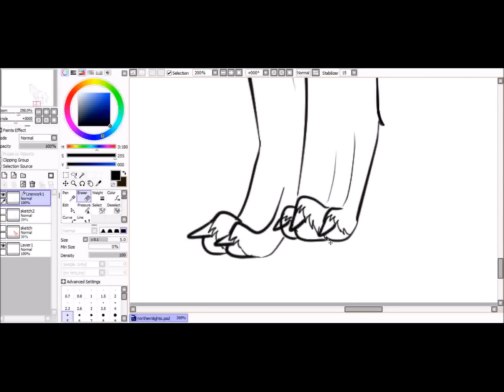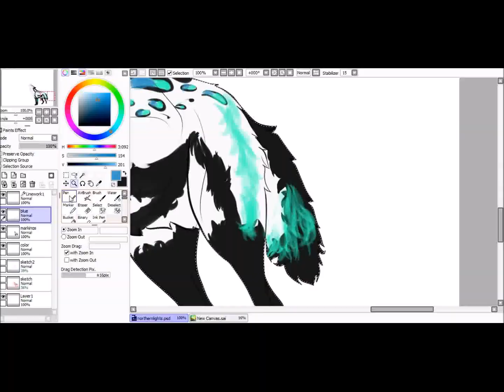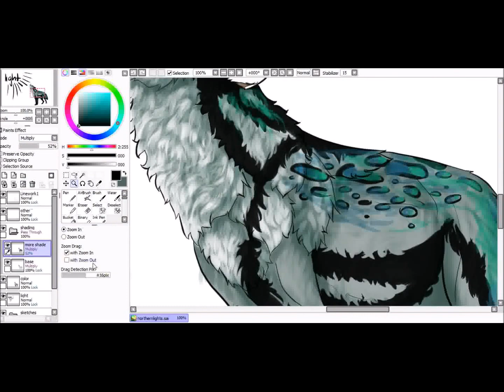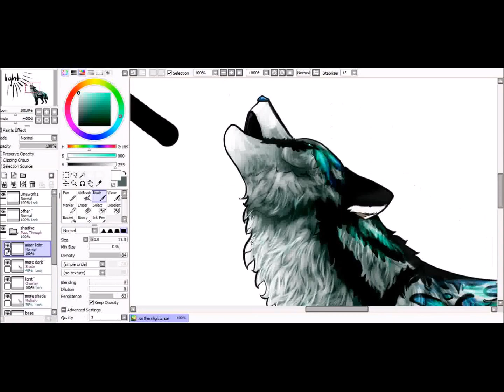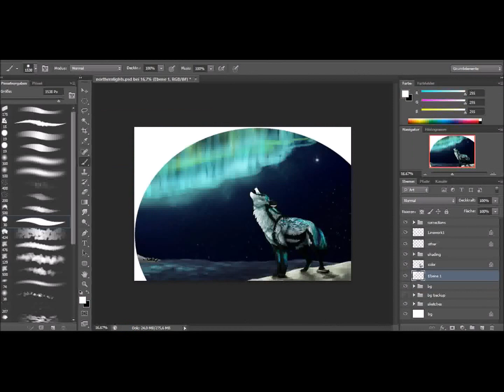Northern Lights | Speedpaint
@ø¤º°`°º¤ø,¸(¯`’·.*.·’´¯)¸,ø¤º°`°º¤ø,¸@

I drew this as partial payment for a character design
 I fell in love with it, I really did... :3
It's for Coonpelt (on DeviantArt), you should check her out! Her designs are awesome and her art is great, too!
It's her character Beazar.

@ø¤º°`°º¤ø,¸(¯`’·.*.·’´¯)¸,ø¤º°`°º¤ø,¸@

Program: Photshop CS6
Video Programs: Free Screen To Video | Adobe After Effects | Windows Movie Maker

@ø¤º°`°º¤ø,¸(¯`’·.*.·’´¯)¸,ø¤º°`°º¤ø,¸@